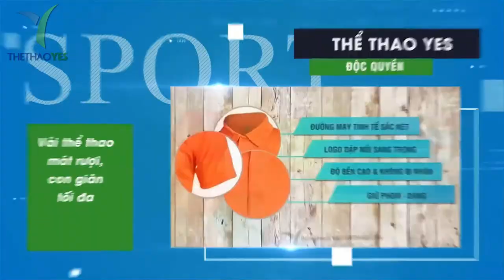Mẫu áo chia đội team building - Thể thao YES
Với đời sống bận bịu như ngày nay thì con người chúng ta rất hiếm thời gian nghỉ ngơi , vui chơi và tìm hiểu nhiều mối quan hệ xung quanh . Chính vì hiểu được điều này hiện nay các đơn vị tổ chức luôn đề ra những kế hoạch đi du lịch kết hợp team building vào những dịp hè đến . Bởi hè thường có những cơn nắng nóng dữ dội việc du lịch biển là một trong những kế hoạch hoàn hảo của mọi tổ chức .
Team building có thể tạo điều kiện thuận lợi cho các thành viên trong cùng tổ chức có thời gian gần gũi quan tâm nhau nhiều hơn , có thể xóa bỏ mọi khoảng cách , tăng hiệu quả trong cách hoạt động theo đội nhóm . Và điều quan trọng hơn hết là tạo cho chuyến đi du lịch thêm ý nghĩa và để lại nhiều kỉ niệm đẹp trong lòng mỗi thành viên .
Tuy nhiên đê các thành viên có thể chơi team building thuận lợi hơn thì áo chia đội teambuilding là chiếc áo không thể nào thiếu . Nó có thể phân các đội theo từng màu khác nhau , giúp mọi người có thể phân biệt giữa đội mình và đội đối thủ .
Muốn có mẫu áo đẹp lựa chọn hoàn hảo là đồng phục YES chúng tôi .

+ Bảo hành sản phẩm : 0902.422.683 ( Mr . San )